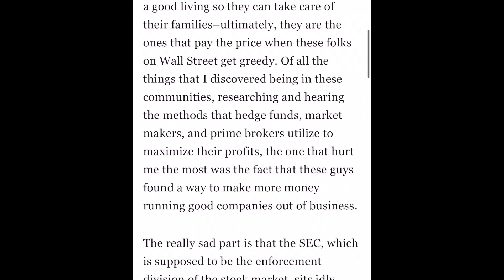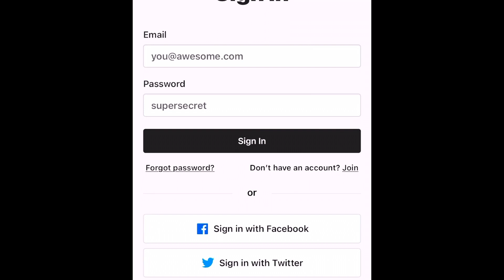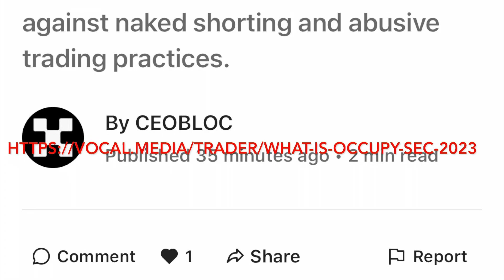First Article Written and Posted for Occupysec23. Jan 27-28.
Sign up.  Comment and share all over social media.